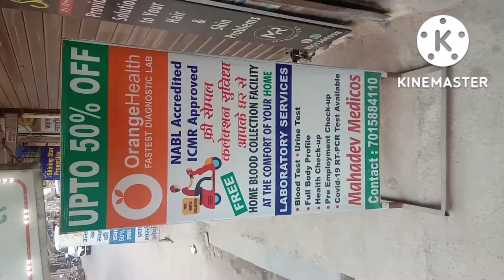Mahadev Medicos Chemist & Cosmetics Shop vlog 19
Mahadev Medicos
Chemist & Cosmetics

You Health in our world

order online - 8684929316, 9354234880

shop - Z-12B shopNo 3 Deal Saree road near uttam nagar west metro pillar n.  692  New Delhi 110059

Free Home Delivery 2km

4km min order 999/- Rs

Facebook account Magic Life

Thank you for taking out time to watch my Vlog video.

ID- MAGICLIFEGROUP446

Support Me.